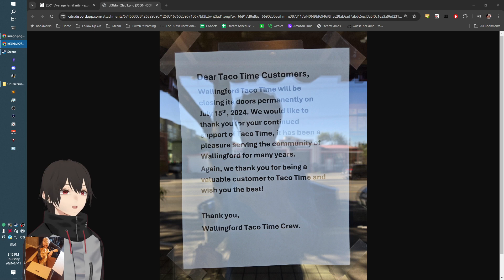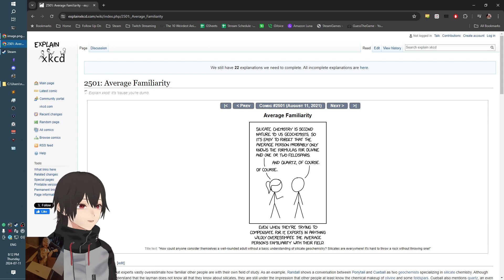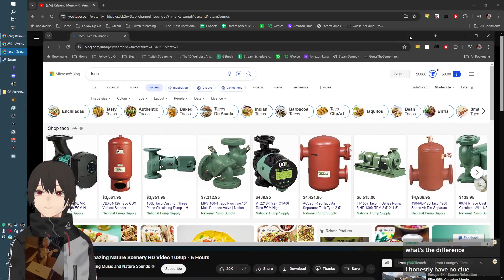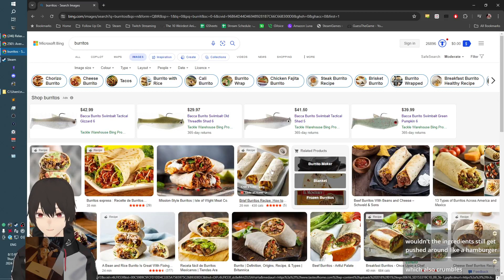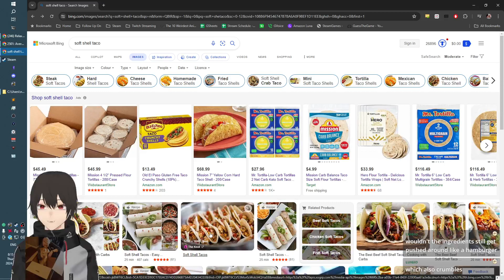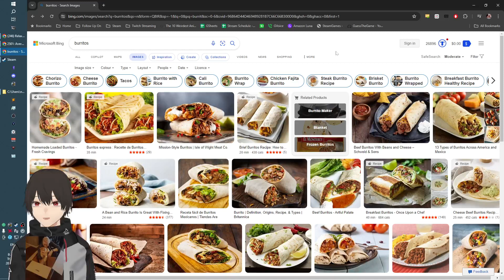Tacos vs Burritos